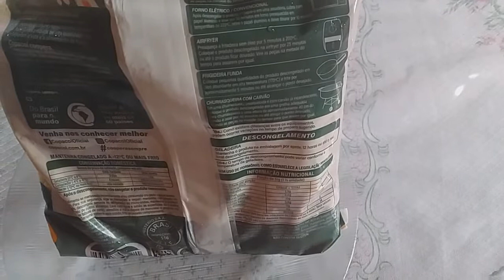FIZEMOS A COSTELINHA DE FRANGO, NOSSO ALMOÇO, TAPIOCA DE PRESUNTO E QUEIJO E MAIS... - LETÍCIA MARIA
♥ No vídeo de hoje, eu vim trazer mais um vlog, mostrando um pouco do nosso dia, nós fizemos costelinha de frango, tapioca de presunt e queijo pro café da tarde, e meu pai cortou um pé de banana maçã, espero muito que vocês gostem, se vc gostou deixa muito, muito like neste vídeo...

- Comente
- Compartilhe

E o vídeo de hoje foi esse meus amores, espero muito que vocês tenham gostado, um beijo e tchaau ♥

Music Wander by Ikson: @tellyourstorymusicbyikson

costelinha de frango
como fazer costelinha de frango
costelinha de frango da copacol
tapioca de presunto e queijo
um dia comigo
rotina da manhã
rotina da tarde
como fazer tapioca em casa
como fazer tapioca
cortando cacho de banana
banana maçã
pé de banana maçã